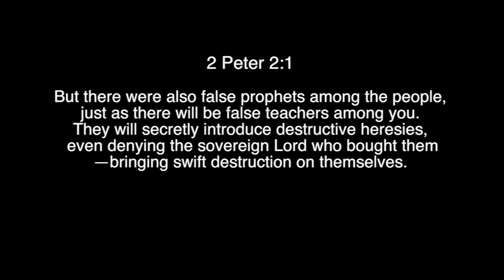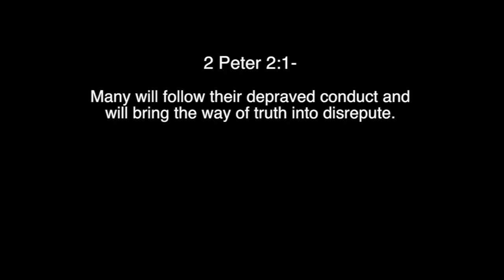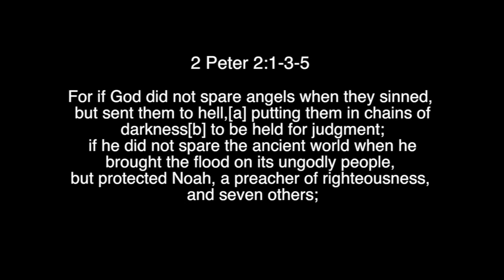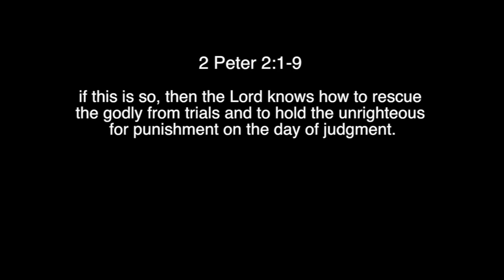HOW TO REACT TO FALSE TEACHERS AND PROPHETS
How should we react to false teachers and prophets?